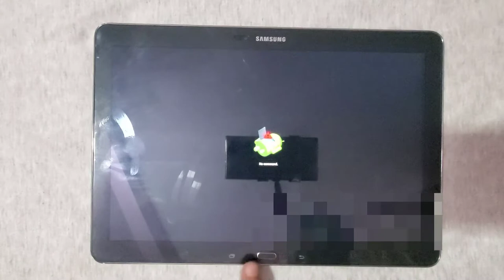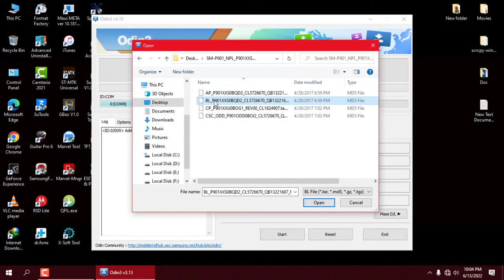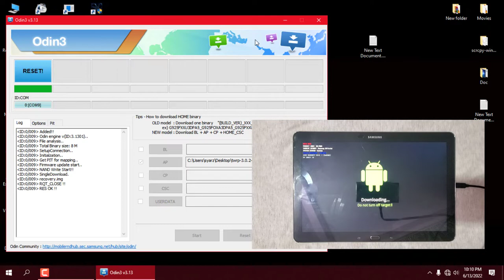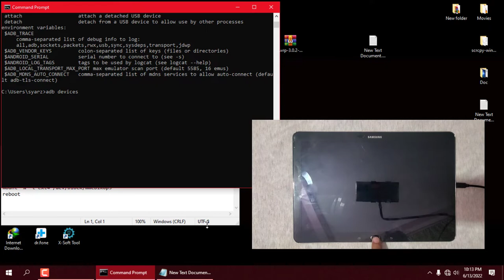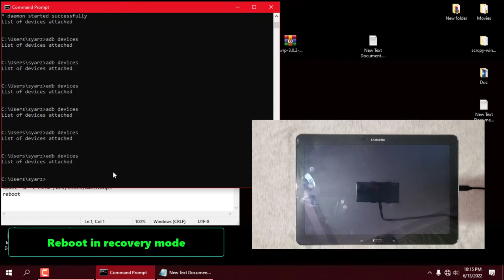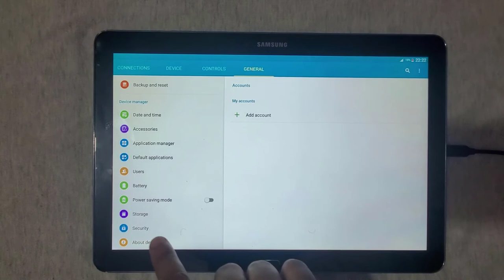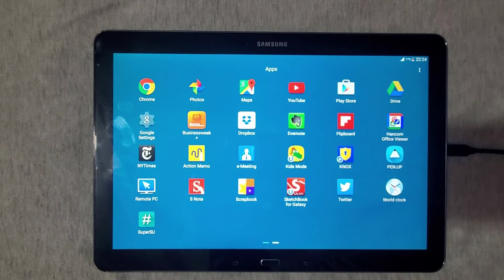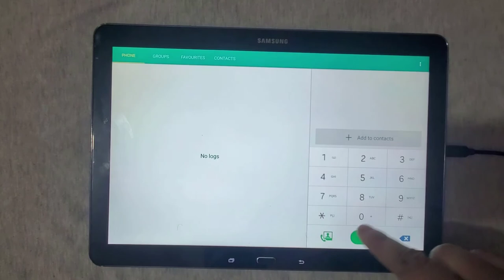Fix Samsung E failed to mount /efs (invalid argument) - Repair IMEI/SN - Fix Hang On Logo - SM-P901